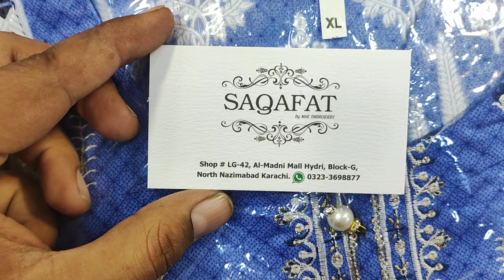Lawn Fancy With Lawn Dupatta Just Rp 2500/=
Saqafat Collection
Shop # LG - 42
NorthNazimabad Hydri Al Madni Shopping Mall